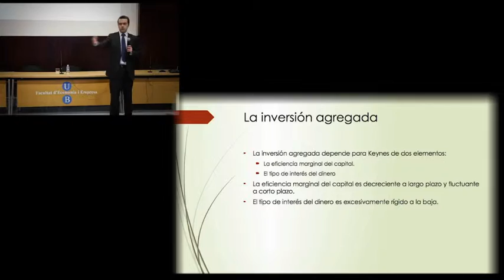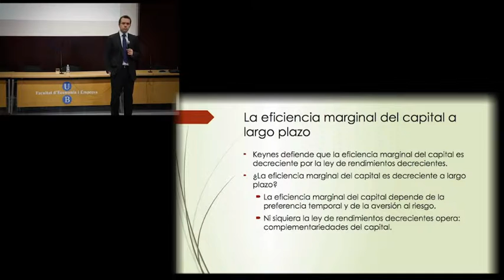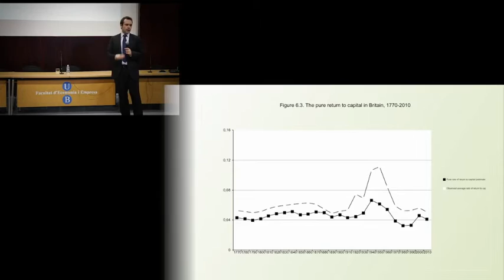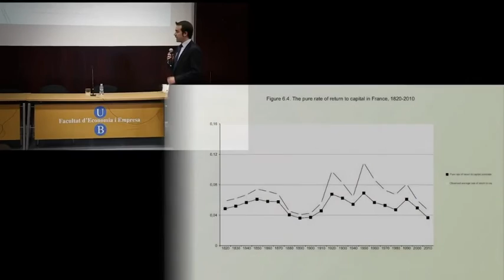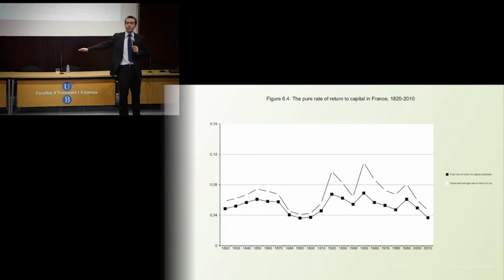Refutación de la "rentabilidad decreciente del capital" keynesiana - Por Juan R. Rallo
Extracto de la conferencia "Los Errores de la Teoría Keynesiana", impartida por el profesor Juan Ramón Rallo el 7-4-2014